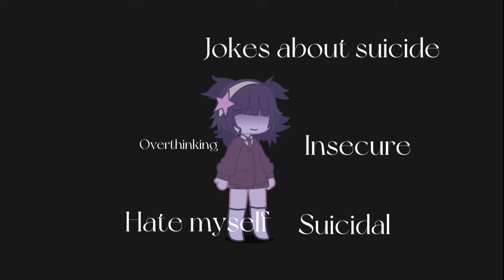I can’t sleep (VENT)